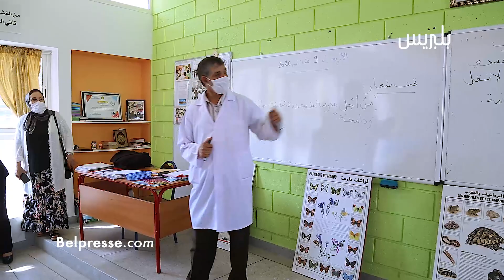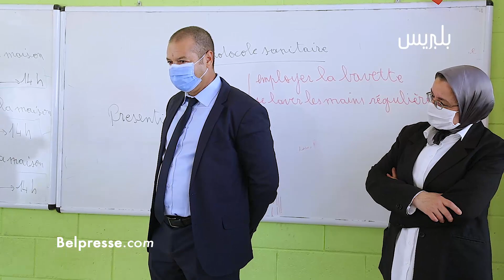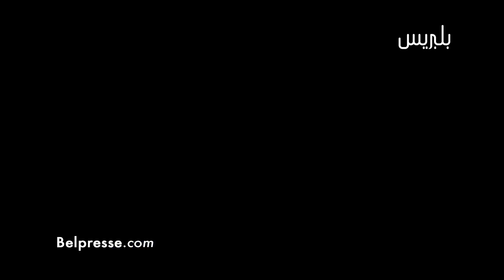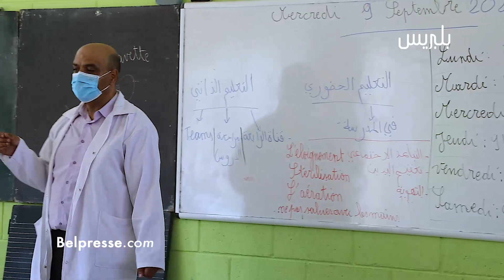إجراءات صارمة ترسخ اليوم الثالث للدخول المدرسي للحد من انتشار فيروس كورونا